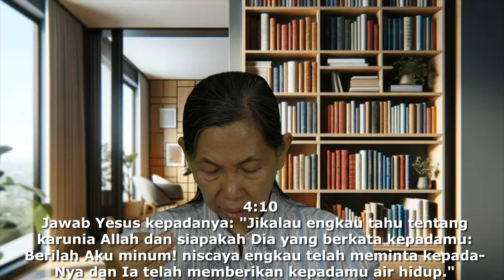JSS Morning Sermon Indonesia 20 April 2024 - By: Sis. Yayuk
Tema : Air
Renungan Alkitab: Lukas 4:4-10, Yeremia 17:13